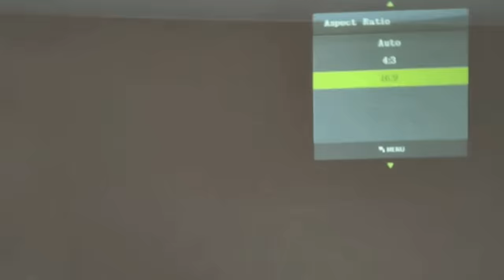Struggled for food and Water 😭 Terrible cyclone issue in Chennai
Struggled for food for Water 😭 Terrible cyclone issue in Chennai ! This unexpected michaung Cyclone hit us real hard! It was the least expected for us as our father was in hospital and we neither talked with anybody nor checked news! So when we heard about the cyclone we were shocked! But we failed to keep basic needs for us! And water was also not sufficient so we struggled alot! And finally after so 3 long days the water was drained and power came back! But it was a tough few days! We tried to keep it call by simply making jokes! But it was way too tough than people may think!